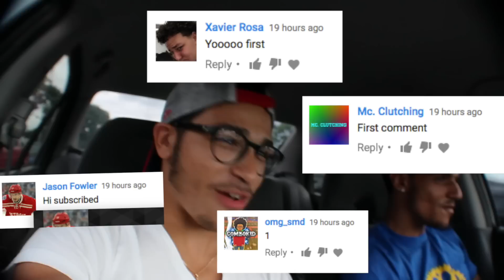NO ONE IS SAFE !!!!!! | BRAAP VLOGS